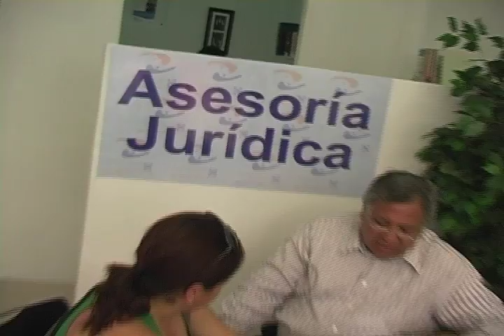Silvia Perez Ceballos Diputada Federal Iztapalapa ENLACE CIUDADANO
La Diputada Federal Iztapalapa la Lic. Silvia Pérez Ceballos mostrando su compromiso con la Delegacíón Iztapalapa en el Distrito Federal México, ahora da diversos servicios a través de sus nuevas oficinas de "Enlace Ciudadano".

Con unas palabras emotivas  de la Dip. Josefina Vázquez Mota, Coordinadora Parlamentaria del PAN

Una acción mas que demuestra el interés que tiene esta ciudadana y madre de familia por su ciudad.

Telefonos de la oficina en Iztapalapa Distrito Federal
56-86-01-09